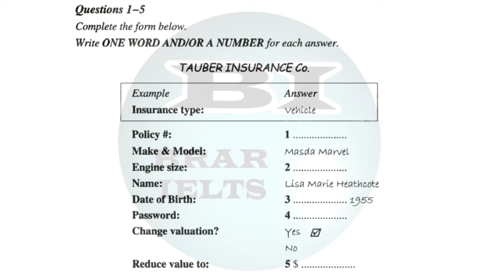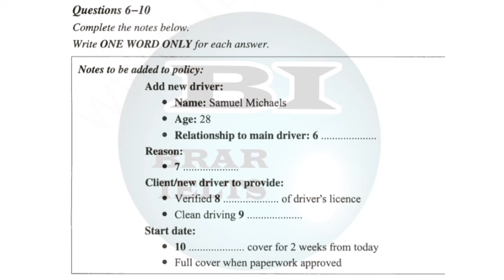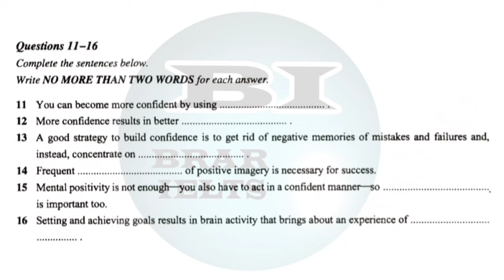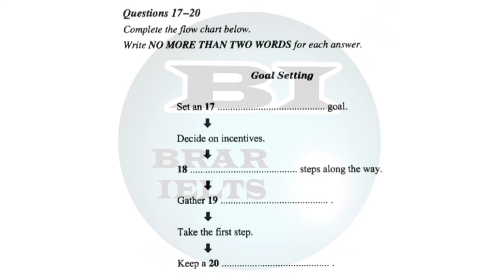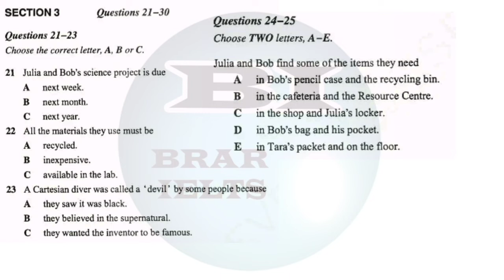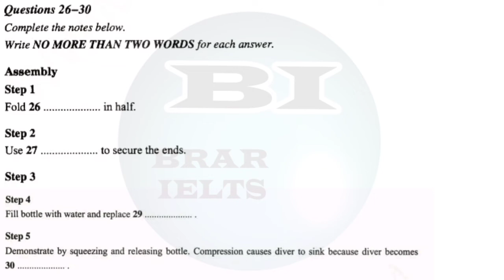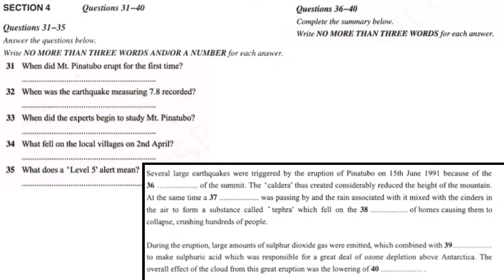Real ielts listening/final leaks before exam/same listening in exam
Real ielts leaks before exam